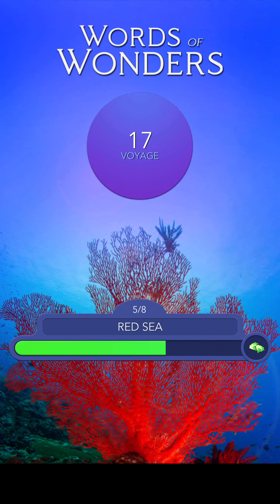WORDS OF WONDERS RED SEA LEVEL 1 2 3 4 5 6 7 8